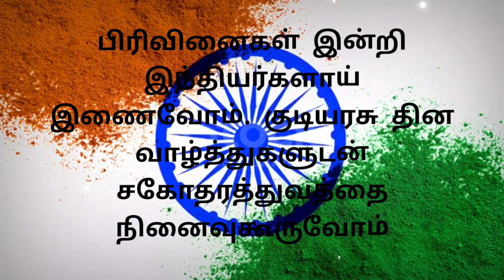Republic Day Wishes